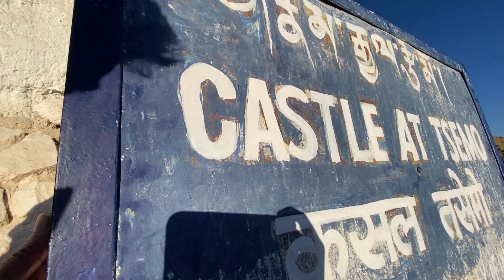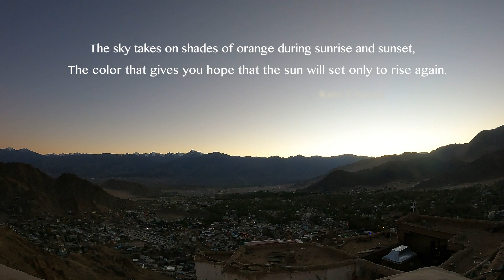TSEMO Monastery | "Message of the Twilight " | EP 07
Tsemo Monastery Leh Ladakh - Ep 07 of Ladakh Series (Rise of the Ranges)

This episode of Ladakh series constitutes of my beautiful experience on Namgyal Tsemo Monastery Leh Ladakh travelvlog. With this I witnessed the awe-inspiring landscape of whole Leh City and a breathtaking sunset on my last day of Ladakh trip.

Keep Smiling and Be a part of my community @isatyaofficial